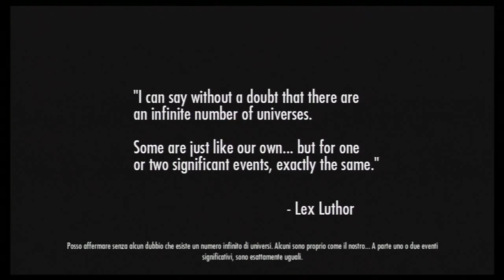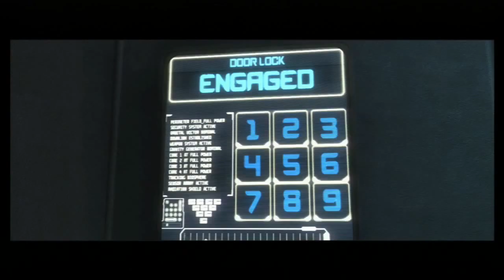[ ITA ] Injustice: Gods Among Us - The Movie (Il Film)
Link per comprarlo scontato su Amazon

Film di Injustice: Gods Among Us, gioco uscito per Playstation 3, Xbox 360, Wii U, Ps Vita, Ps4, Xbox One e PC.